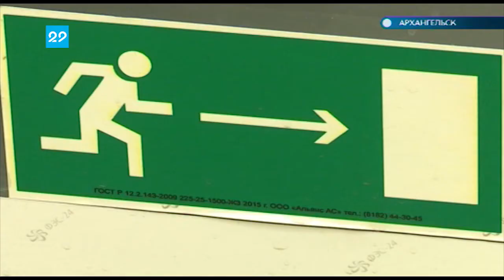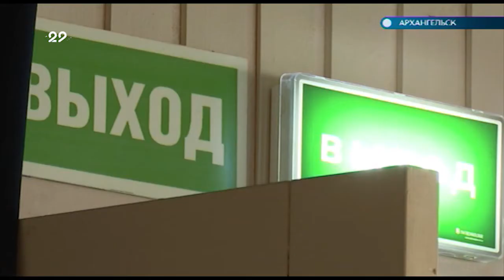25.06.2018 3 месяца трагедии в Кемерово